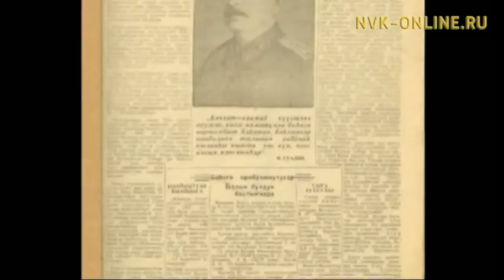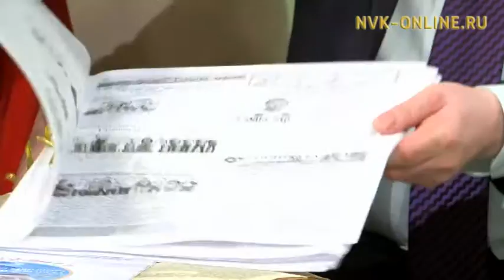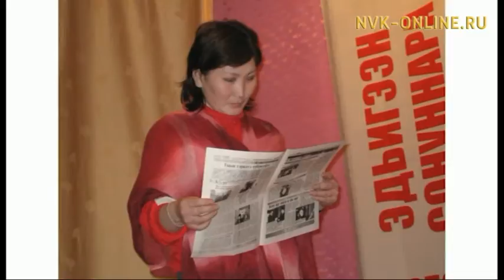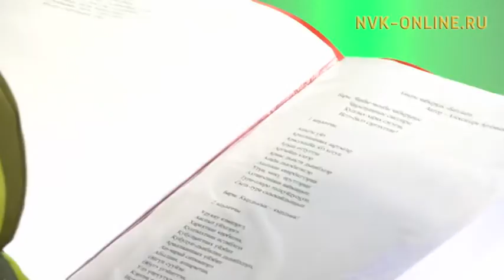"Эдьигээн сонуннара" хаһыат. Ырыаны аргыс оҥостон. Айар үлэ үөһүгэр. Үчүгэйиэн бу сиргэ (23.03.2017)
Официальный сайт NVK-ONLINE.RU Биэриигэ "Эдьигээн сонуннара" хаһыат үлэһиттэрэ, СӨ Үтүөлээх учуутала, Амма нэһилиэгин Бочуоттаах олохтооҕо Александра Артемьева уонна Дьааҥы табалааҕыттан Николай Слепцов уонна Гаврил Титов ыалдьыттыыллар.